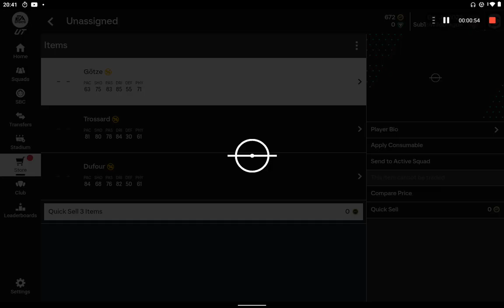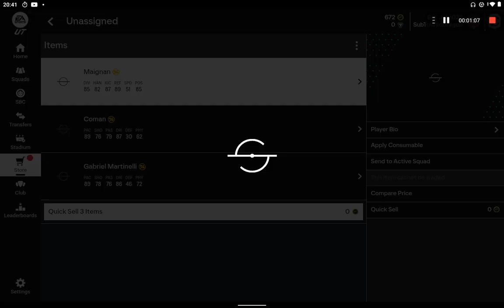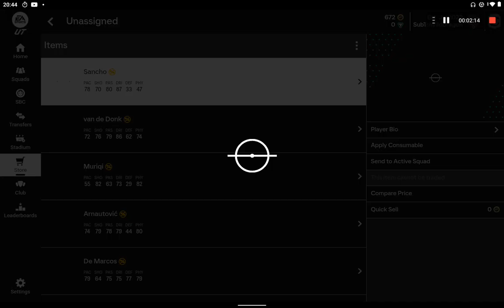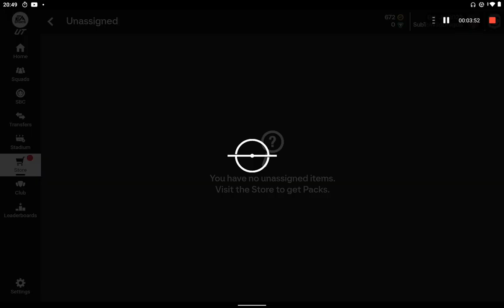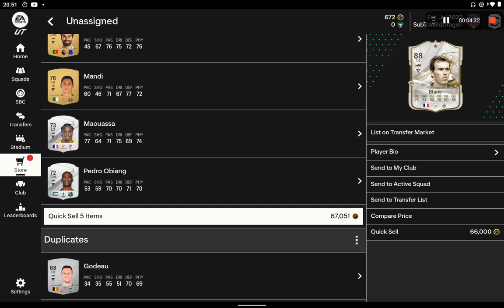Starting 11 player and icon from a mixed players pack!!